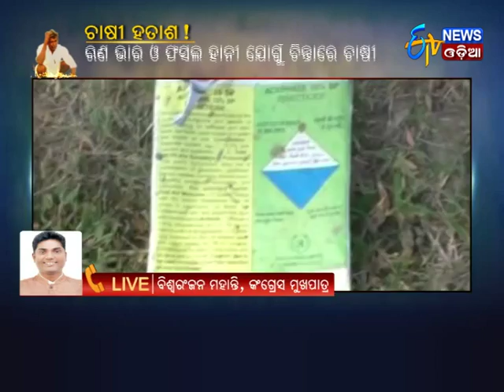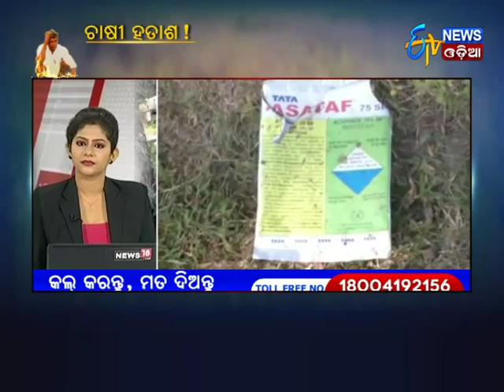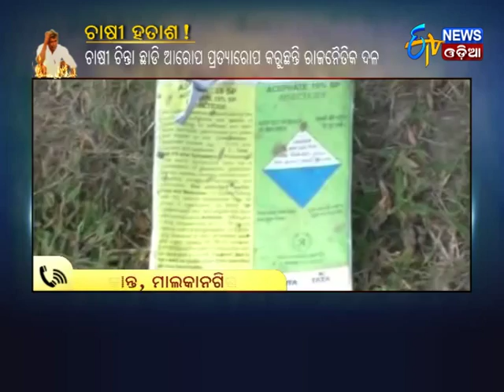Special Discussion - FARMERS FRUSTRATED(07/11/17) - Etv News Odia